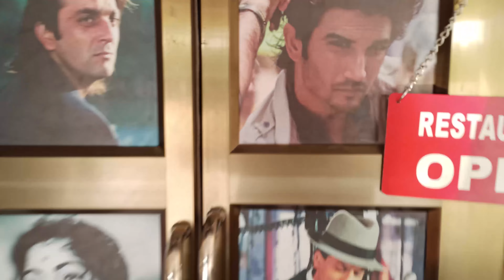BOLLYWOOD THEME RESTAURANT // FILMY STYLE RESTAURANT CUTTACK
Hey guyes,how are you all??here is an new video for all of you,recently i have visited cuttack,odisha,in search of food,and my 1st location was filmy food,location;hutsun dairy,cuttack...it was just an blast,such an great place and food...i was in love with there food and the way they have created there resturant,if i would have some  time,i would love to spend some time there,woww,i still remember the taste of the food,this was the best resturant in my opinion,,,i would suggest you,if you ever visit cuttack then you must visit filmy food resturant.
cuttack food tour,cuttack street food,foods of cuttack,indian street food,chicken tandoor,chicken kamli pesawar,food of india